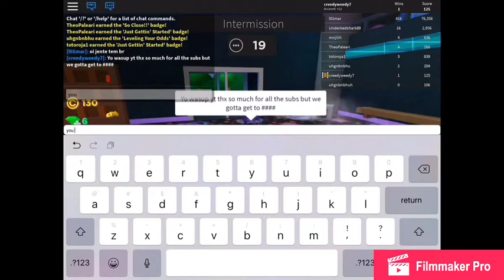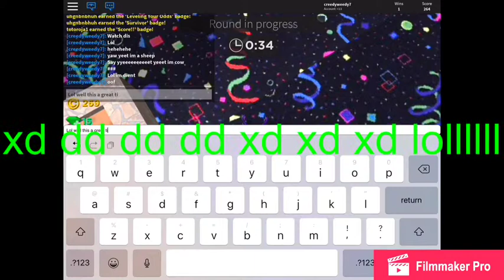ROBLOX SUPER BOMB SURVIVAL (VERY FUN :D)